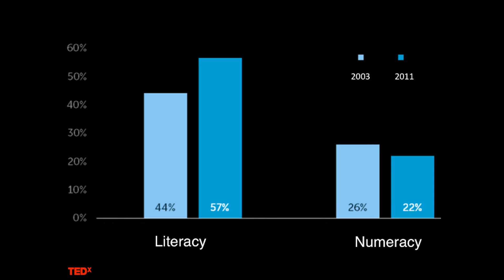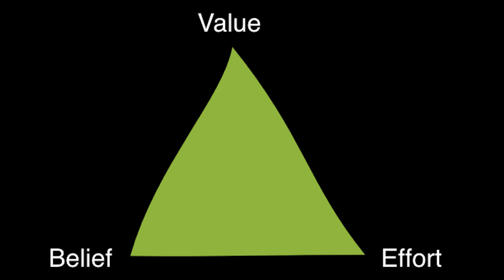Learning to become comfortable with being uncomfortable | Mike Ellicock | TEDxRoyalHolloway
Mike Ellicock asks us what 17 x 24 is and then tells us why it makes us so uncomfortable. In his talk, Mike walks the audience through the main misconceptions in the area of Maths and how we can overcome them.

Mike Ellicock is the founding Chief Executive of National Numeracy an independent charity that launched in 2012.National Numeracy has a singular focus on enabling everyone in the UK to use numbers and data to make good decisions in their daily life. The charity looks to challenge the cultural acceptability of ‘I can’t do maths’ and draws upon a growing body of international evidence suggesting that if you value something, believe that you could do it (you just can’t do it, yet) and then put the effort in, almost anything is possible – including maths. Mike’s background is in business, the military and sport.